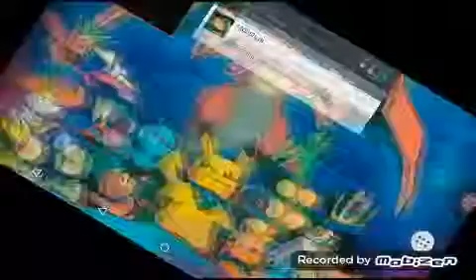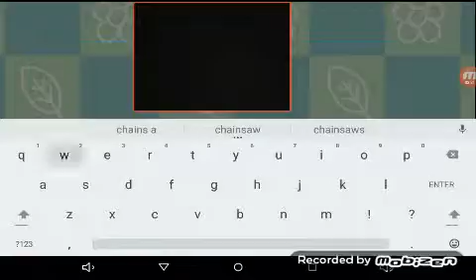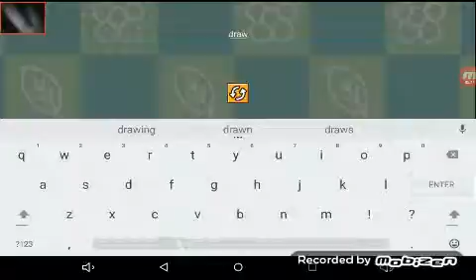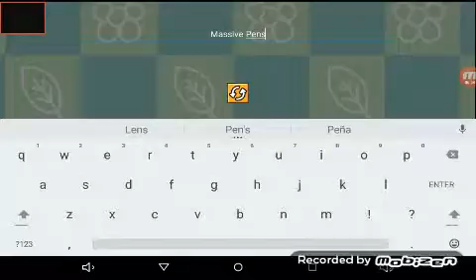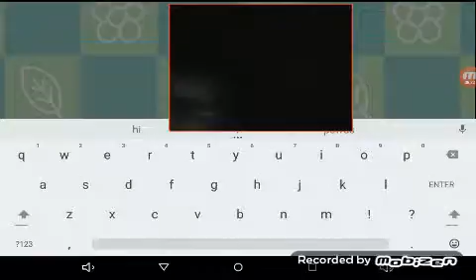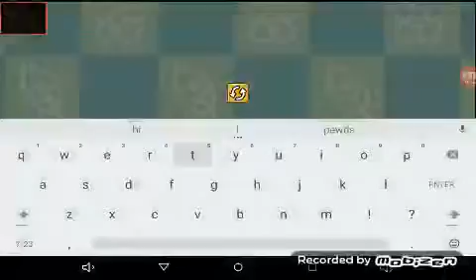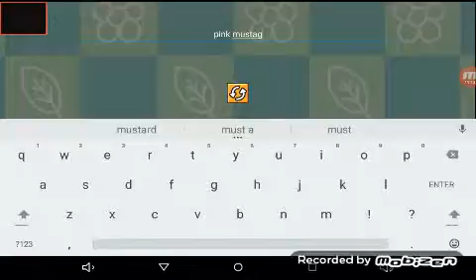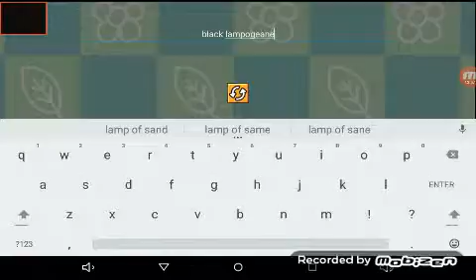Dark Remix /Scribblenauts Remix #1/2 Fixed game sound not loud.